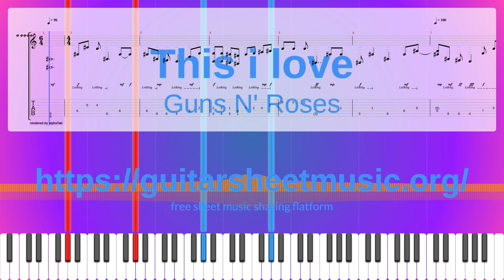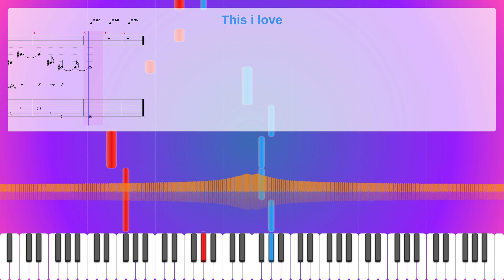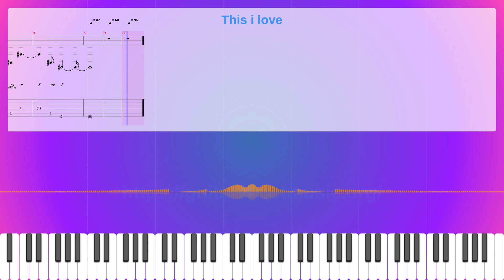This I Love Sheet Music Free, Guns N' Roses Synthesia Piano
Album: Chinese Democracy
Instruments: Overdriven Guitar
Parts: 3
Measures : 79
Tempo: 96